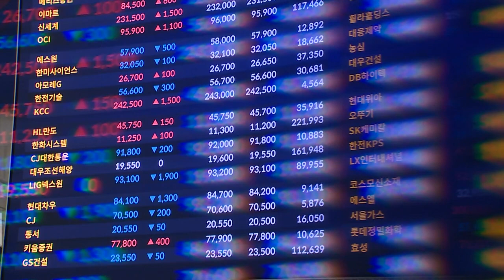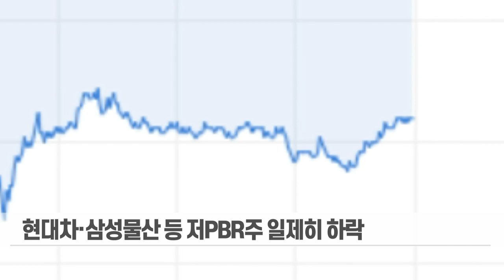알맹이 없는 '밸류업'에 현대차 등 저PBR주 일제히 하락 (20240226)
# 알맹이 없는 '밸류업'에 현대차 등 저PBR주 일제히 하락